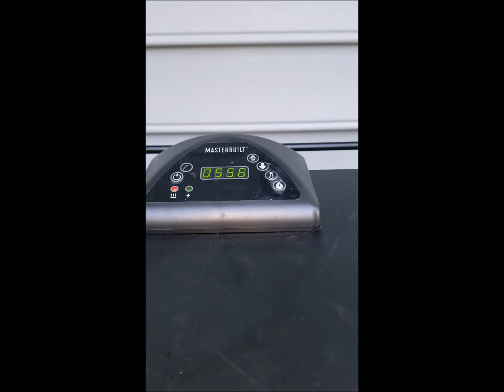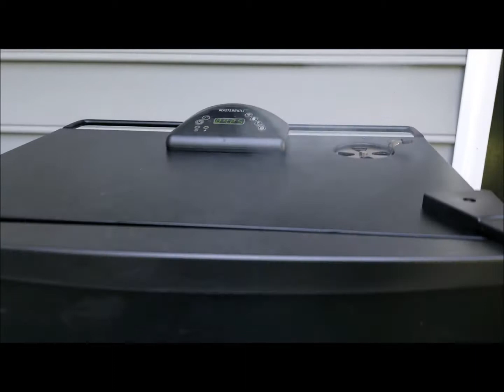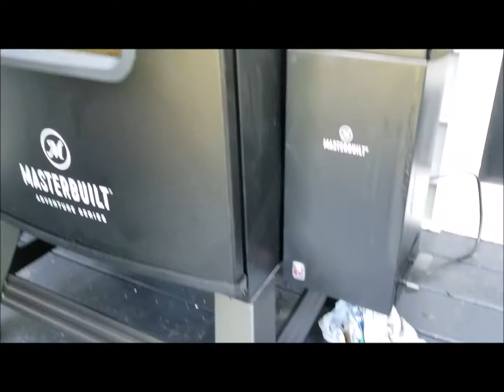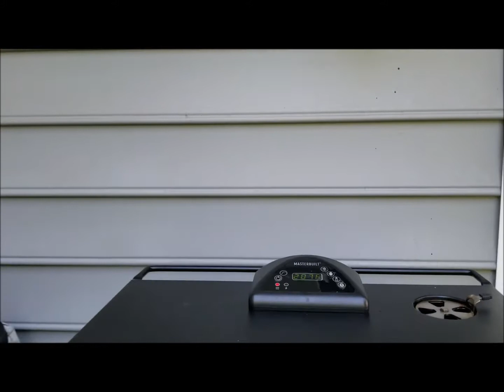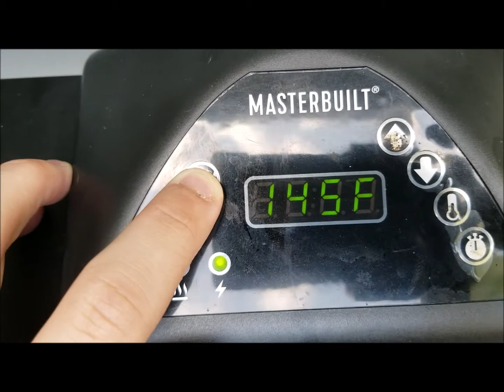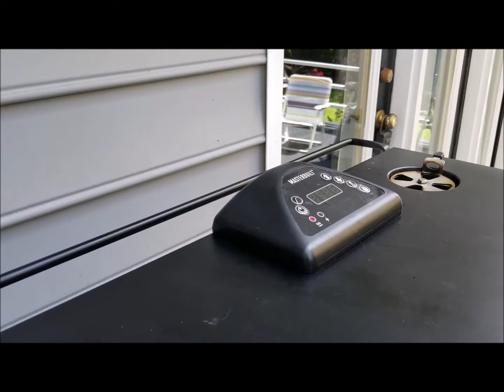Smoking a 15 Lb. Brisket in a Masterbuilt 140S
Hello, today we smoked a 15 lb. brisket.  Hope you enjoyed the video, Have a great day!

Spice Recipe
1/3 C Salt
1/3 C Black & White Pepper Mixed
1/4 C Celery Seed
2 T Garlic Powder
Worcestershire coated on Meat before applying Spices